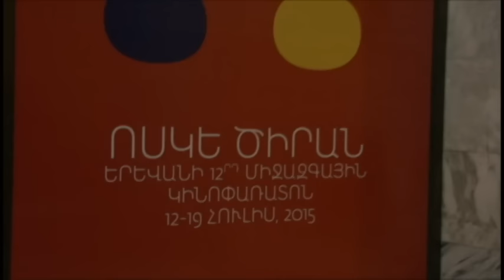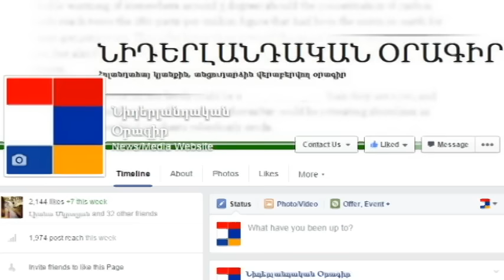«Արյունակից եղբայրները» Հայաստանում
«Ոսկե ծիրան» Երևանի 12-րդ միջազգային կինոփառատոնի 7-րդ՝ նախավերջին օրը արտամրցութային ծրագրի շջանակներում, «Մոսկվա կինոթատրոնի» կապույտ դահլիճում ներկայացվեց Հոլանդական «Ֆարա» հանրային հեռուստաընկերության կողմից Հայոց ցեղասպանության 100-ամյա տարելիցի կապակցությամբ նկարահանված «Արյունակից եղբայրներ» («Bloodbrothers») փաստավավերագրական ֆիլմը: